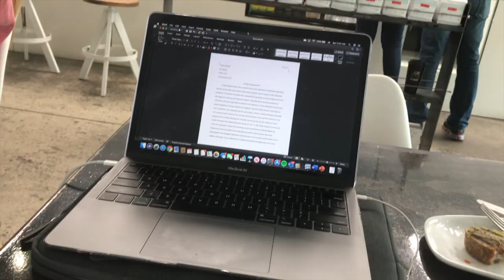JUNIOR YEAR RECAP!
Hey you cute cats!
It's been a while since I've posted a video. My mental health has not been at its best, and the past two years have indeed been hard. But I'm back and better than ever, with new content coming up!
This video is such a special one because I've been forming this project for a few weeks to about a month now, and sat down and created this all in one sitting! I'm so grateful for the entire past year and the ups and downs I've gone through. It's helped me to find back the past-times I once let go of, and revive them back to normal.

More content will be coming up soon, and I'll be back for good.

With love,
Austin